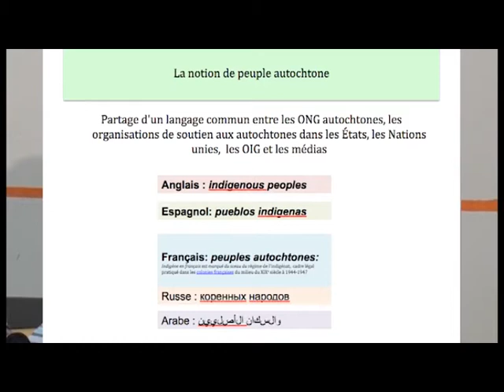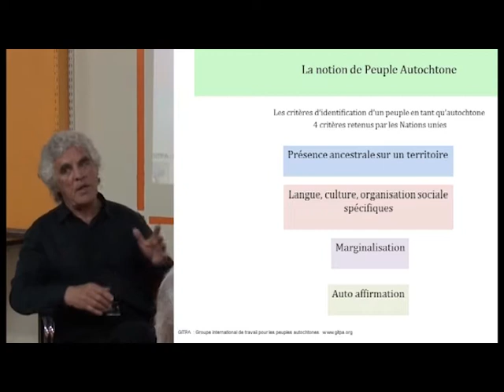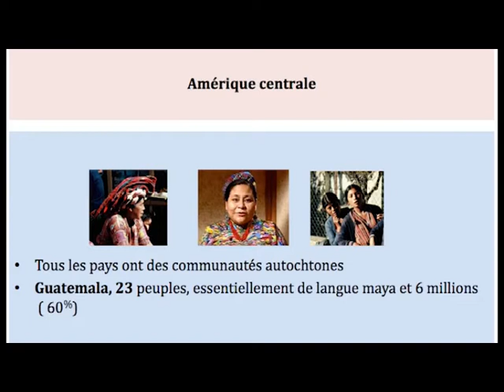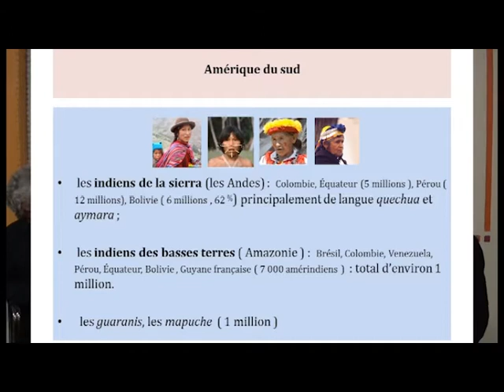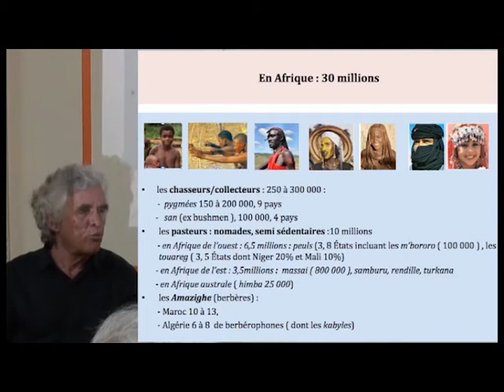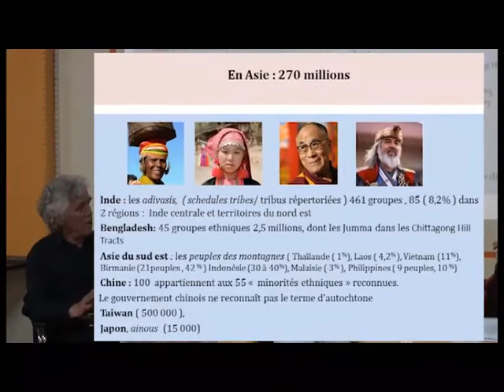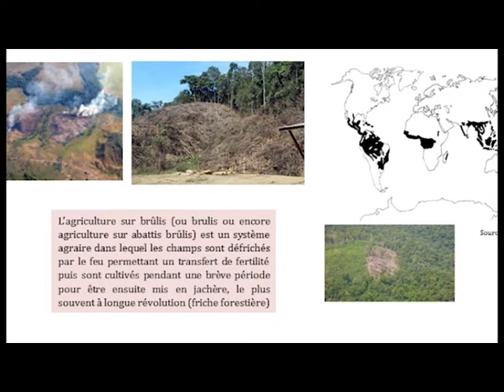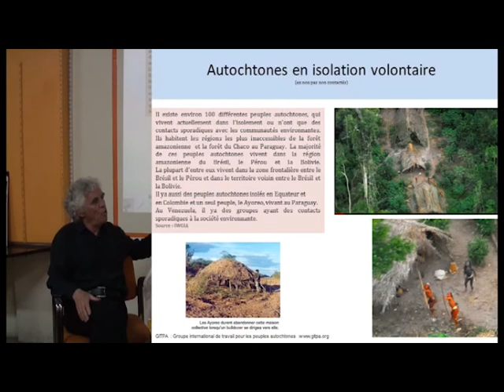Qui sont les peuples autochtones ?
- Ils sont présents de manière ancestrale sur un territoire
- Ils ont une langue, une culture, une organisation sociale spécifique
- Ils se sentent marginalisés et sont souvent les plus pauvres
- Ils s'auto-affirment comme peuples avec le nom qu'ils ont choisi de se donner
Ils représentent entre 450 millions et 500 millions d'habitant, soit 5 à 6% de l'humanité
Ils pratiquent l'agriculture sur brulis, sont pasteurs nomades et transhumants, chasseurs cueilleurs. mais ils migrent aussi dans les milieux urbains ou ils habitent des quartiers entiers de grandes villes.
Atelier débat sur les peuples autochtones au Forum sévrien le 14 avril 2016 avec Simone Dreyfus - Gamelon et Patrick Kulesza de l'association GITPA